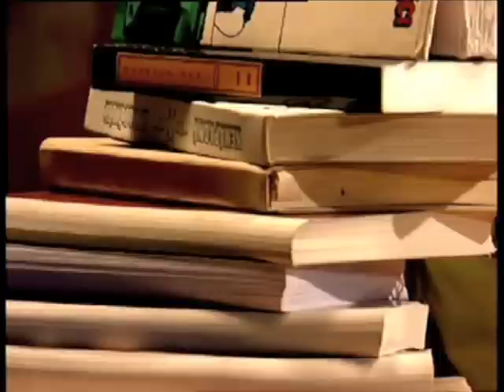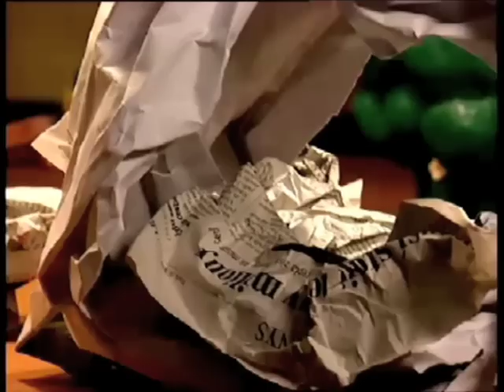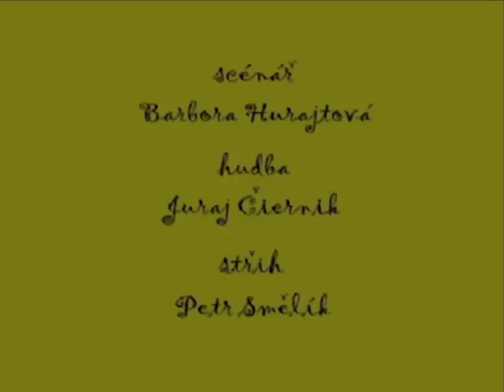Bee - Barbora Hurajtová /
Absolventský film Barbory Hurajtové na Ostravské Univerzitě 2006 , plastelínová animace qqstudio